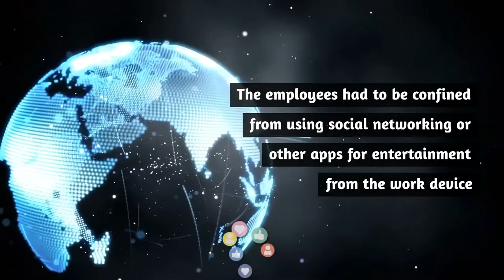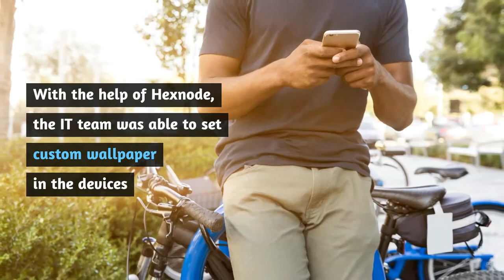Motivate: On improving staff productivity by deploying work focussed endpoints with Hexnode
Motivate International Inc. operates one of the biggest bike-sharing systems in the world. Based in New York, the company has its roots in Canada and Australia. Motivate operates about 9 bike-share systems across the US.
See how Motivate used Hexnode to manage Android devices deployed to the employees